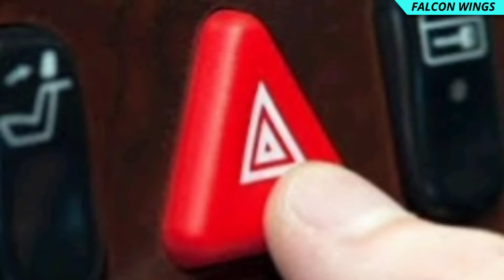UNIVERSAL HAZARD LIGHT SYSTEM FOR TWO WHEELERS WITH SINGLE SWITCH OPERATION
Falcon Wings worked on a Universal Hazard Light System specially for those two-wheelers that don't have any Hazard Light Module or a Dedicated Switch for the Hazard Light. It would have only one mode like general Hazard Light works on every cars, with the help of single switch operation.
In India the concept of using Hazard Light is not cleared to most of the people, in fact even I was having a conception that it can be used in any harsh weather conditions where your vehicle's road presence is less than usual.
Anyway! I will make a dedicated video on the usage of Hazard Lights.
Presently I am trying to make a simple Hazard Light System for you by using Just this Switch
But it is still not tested completely, till then you are guided to follow the instruction bellow.

NOTE:If you want to install this Hazard Light System in your Bike or Scooter, you will need these things.
SWITCH-UNO Minda SW-0686Z 2W Universal Handle Bar Switch- Piano Type Red Button for-Universal for Hazard, Extra Horn, Headlight - Black
Uno Minda SW-0357J-M01 Hazard Warning Switch - w/o Wire

INDICATOR RELAY-Uno Minda 850033HD ELECTRONIC FLASHER WITH BUZZER - 12V- HEAVY DUTY - WATERPROOF - 180W- 3 PIN For-UNIVERSAL
UNO MINDA 850089 Electronic Flasher - 12V/ 80W - 3 Pin (Blue)
UNO MINDA 850089A Electronic Flasher with Buzzer - 12V/ 80W - 3 Pin (Blue)

1N5408 Diode 3 Ampere 1000 Volts MIC, Pack of 20 pcs

My Vlogging Tools:
Mic: Boya BYM1
Camera for Recording: Samsung A52s
Camera for Photography: iPhone SE & Samsung A52s
Camera Holder: GoPro Chesty
Tripod: Realme Selfie Tripod
Helmets:https:Steelbird GT Dashing ISI Certified Open Face Helmet for Men and Women with Inner Sun Shield ( Dual Visor Mechanism )://amzn.to/3HV4lyX
Studds DOWNTOWN D2 Flip Off Full Face Helmet (Black and Orange, L)
Steelbird SB-27 7Wings Tank Open Face Graphic Helmet
Steelbird Hi-Gn SBH-10 Bunker Glossy White with plain visor,600 mm
3M 3M-6200 Half Facepiece Reusable Respirator Without Cartridges (Medium, Black)
3M NIOSH Approved Medium Half Facepiece and 6003 Organic Vapour/Acid Gas Cartridge (Multicolour)- Set of 2 Pcs
ZaySoo Gloves for Bike Riders / Cycling Leather - Army Green
STUDDS SMG 2 Riding Glove Black Color Riding Gloves (Black)

Welcome to Falcon Wings : This Channel is dedicated to Enthusiasts People who are Passionate about Bikes and Cars. Here you can watch : Troubleshoot videos regarding Bikes or Cars, Bike & Car Reviews, Moto-Vlogging Videos.
Regards: Falcon Wings